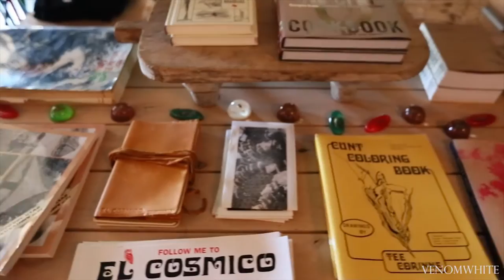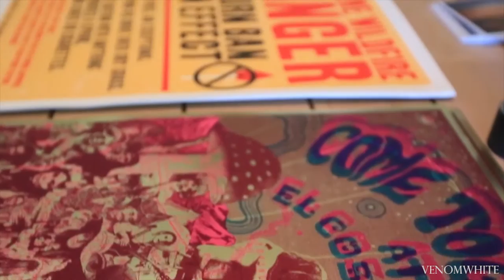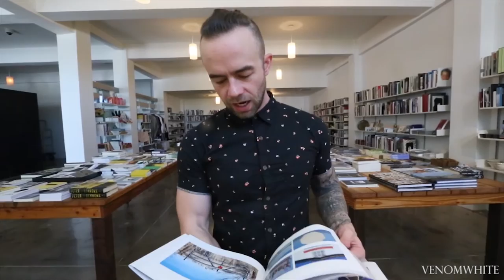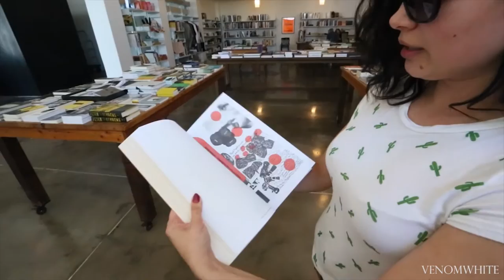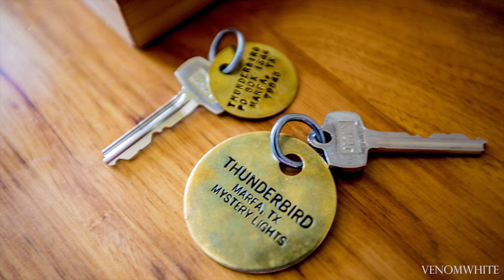MARFA OR BUST: OUR GUIDE TO GLAMPING IN WEST TEXAS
This is our guide to the magical town of Marfa. We visit the truly unique camp grounds of El Cosmico, the lavish Capri Bar, the midcentury treasure that is the Thunderbird Hotel and the infamous Prada Marfa.

BOOKS WE FEATURED

WHAT KARLA WORE:

Kate Spade New York Cat eye Sunglasses